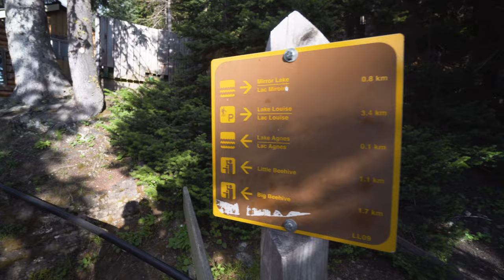Big Beehive Hike! STUNNING View Over Lake Louise Canada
Big Beehive Hike: Stunning Views Over LAKE LOUISE Canada // Big beehive hike offers some incredible views over Lake Louise in Banff National Park. This easy hike in Banff starts at Fairmont Lake Louise and passes the Lake Agnes Teahouse, up to a beautiful viewpoint overlooking Lake Louise. One of the best hikes in Banff!

We recorded this video in 2021 and forgot about it until just now! So far, the smoke has not been as bad this year. Fingers crossed it stays that way 🤞

👇 Book your stay at our favourite hotels in Banff below! We appreciate you🥰 👇

We are a Canadian couple with a passion for traveling the world. When we first started traveling together we were young and broke. We used any budget tips or deals we could find along the way to make traveling possible. Follow us as we take you on adventures all over the world!